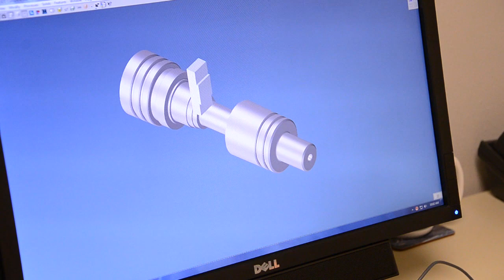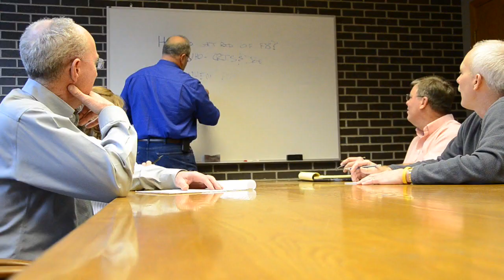Tecton Industries - How do we make parts?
Join us in a brief walk through our facilities as we highlight how our parts are made.